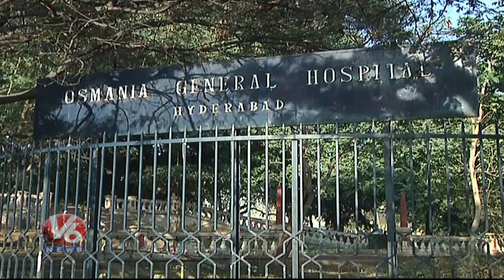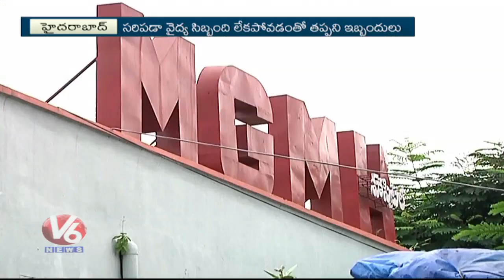Patients Face Problems Due To Doctors Shortage In Government Hospitals | Hyderabad | V6 News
Patients Face Problems Due To Doctors Shortage In Government Hospitals in Hyderabad.